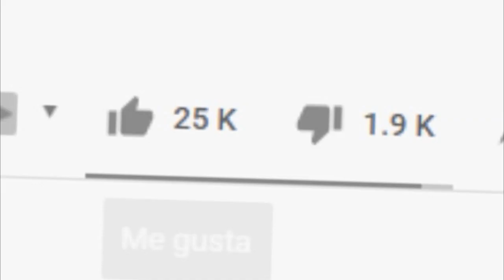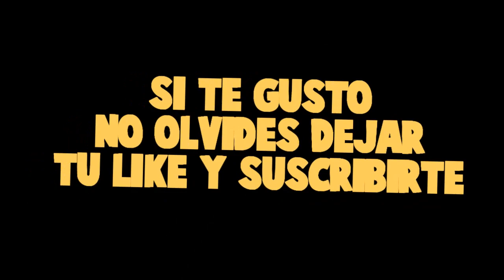ISLA DE FORNITE VS ISLA DE FREE FIRE - ISLAS DE LUCKY BLOCK!!